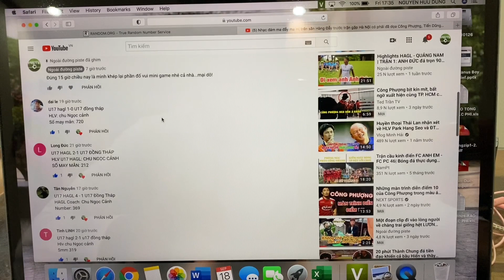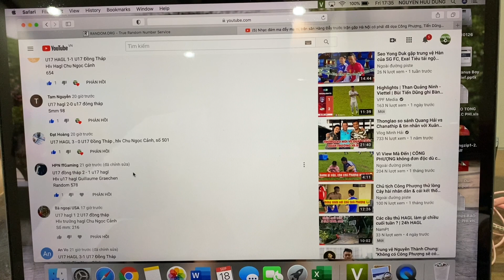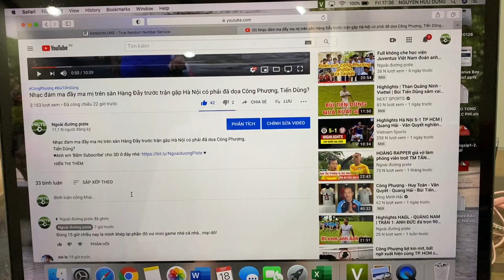U17 HAGL thoát hiểm phút bù giờ trước U17 ĐỒNG THÁP | Chờ U17 NUTIFOOD JMG của HLV Graechen ra sân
Chiều 18-9, U17 HAGL đã hòa U17 Đồng Tháp 2-2 trong trận đấu rượt đuổi tỉ số kịch tính.